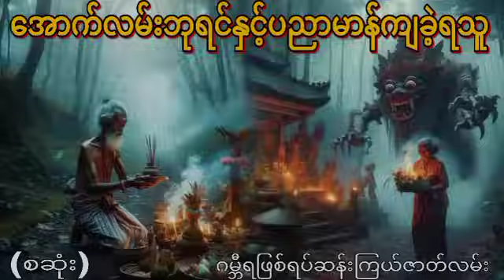အောက်လမ်းဘုရင်နှင့်ပညာမာန်ကျခဲ့ရသူ (စဆုံး) ဂမ္ဘီရဖြစ်ရပ်ဆန်းကြယ် ဇာတ်လမ်း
အောက်လမ်းဘုရင်နှင့်ပညာမာန်ကျခဲ့ရသူအသံထွက်ဇာတ်လမ်း
နာဆင်ပေးကြတဲ့မိတ်ဆွေးများအားလုံးကိုကျေးဇူ
အထူတင်ပါတယ်ရှင့်
သိုင်းလောကသိုင်းဇာတ်လမ်းတွဲ
ဒီchannel လေမှာပဲ
ဆတ်လတ်တင်ဆက်ပေးမှာမို့လို့
Channel လေးကိုလဲ
လုပ်ထားပြီးဘေးက
ခေါင်းလောင်းလေးကိုလဲ
ကျေးဇူးပြု၍ (ကြော်ငြာများအတွက်
သိခံ ကြည့်ပေး ပါရှင်) 🙏🙏🙏